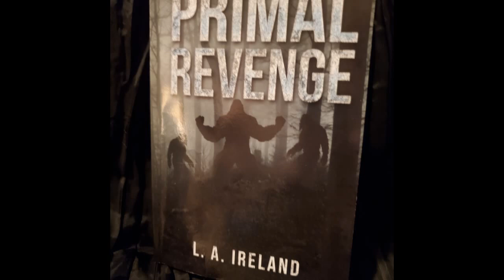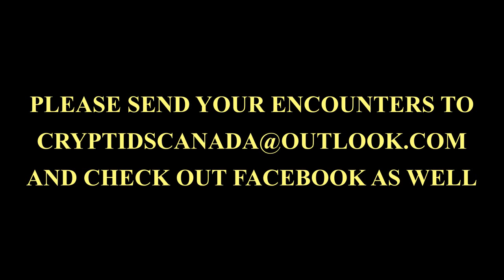EPISODE 243 PRIMAL REVENGE CHAPTER 24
CHAPTER 24
PLEASE SEND ENCOUNTERS TO: